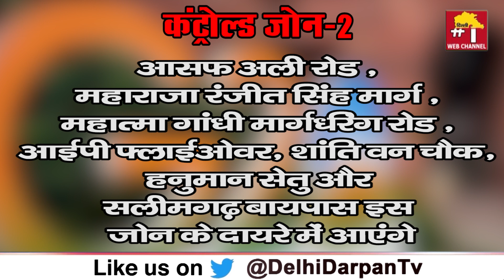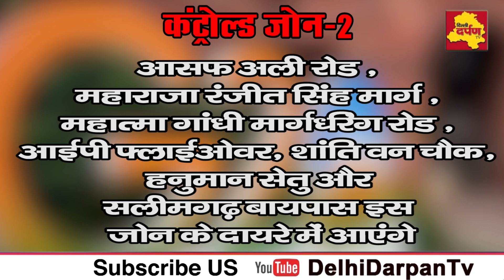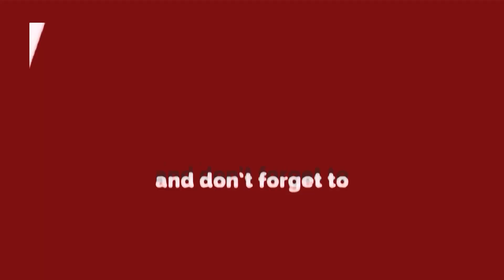तीन जोन में बंटेगी दिल्ली, G20 से पहले पूरा Traffic Plan समझ लीजिए || INDIA